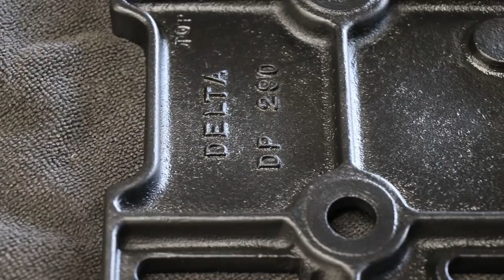1937 Delta "DP220" drill press is complete! [Restoration]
In this video we finish up the "DP220" we take it through paint and final assembly. Some may notice that it ends with out an electric motor and test run.. I have a period correct motor that we will revive in our next video. We will then add the motor to the press and give it a go. Additionally I know the return spring is not adjusted correctly as there is no return. I will be doing all adjustment when the motor is complete. For the curious, i used a flat black enamel paint with a hardener added and antique bronze for the lettering. I hope y'all enjoy this as much as i did restoring it.